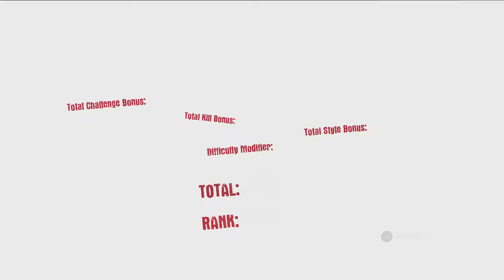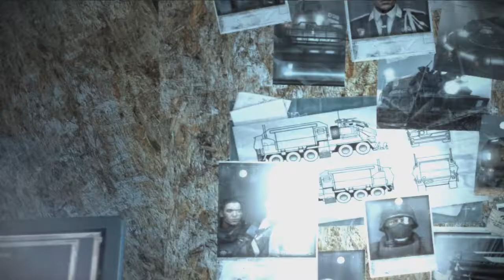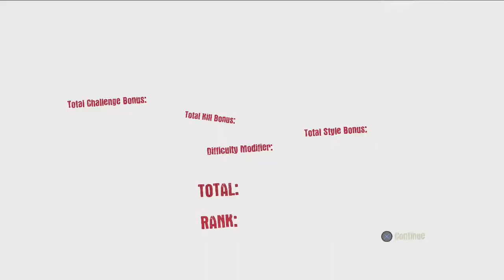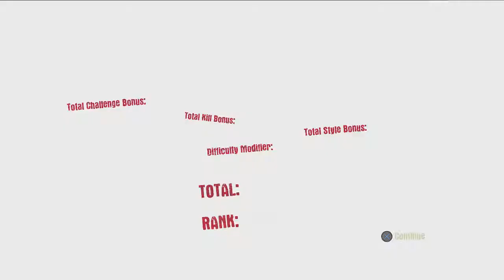Dead to Rights Retribution Full PS3 gameplay